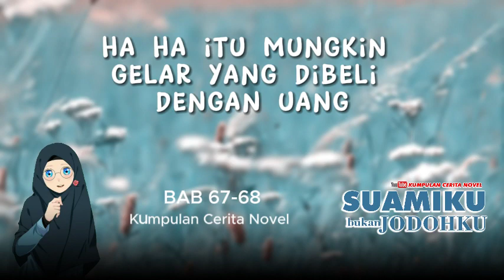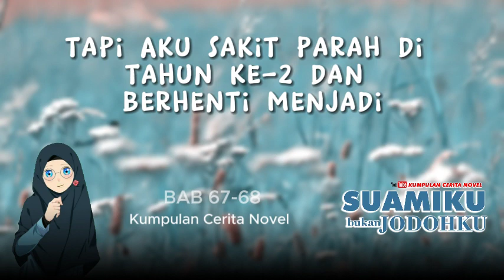𝗡𝗼𝘃𝗲𝗹 𝗦𝗕𝗝 𝗕𝗔𝗕 𝟲𝟳-𝟲𝟴 | 𝗦𝘂𝗮𝗺𝗶𝗸𝘂 𝗕𝘂𝗸𝗮𝗻 𝗝𝗼𝗱𝗼𝗵𝗸𝘂 𝗕𝗔𝗕 𝟲𝟳-𝟲𝟴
𝗡𝗼𝘃𝗲𝗹 𝗦𝗕𝗝 𝗘𝗽𝗶𝘀𝗼𝗱𝗲 𝟲𝟳-𝟲𝟴 | 𝗦𝘂𝗮𝗺𝗶𝗸𝘂 𝗕𝘂𝗸𝗮𝗻 𝗝𝗼𝗱𝗼𝗵𝗸𝘂 𝗘𝗽𝗶𝘀𝗼𝗱𝗲 𝟲𝟳-𝟲𝟴